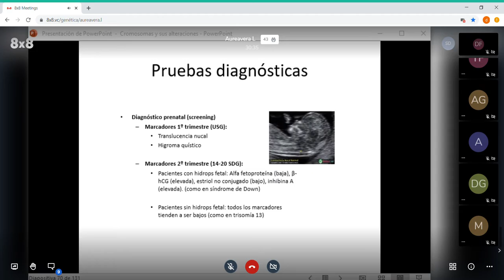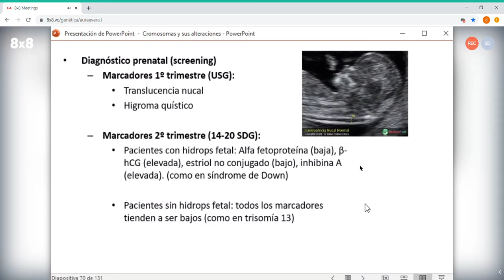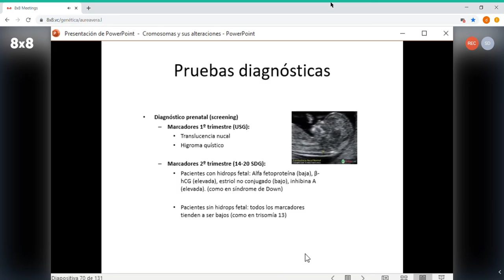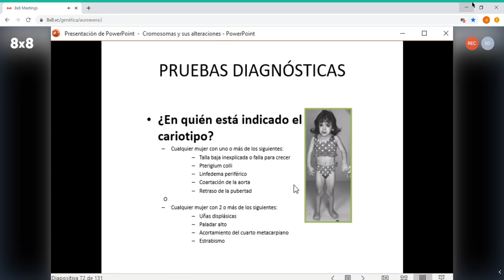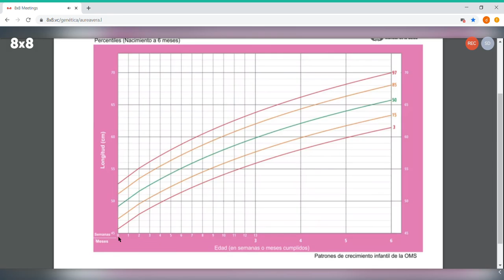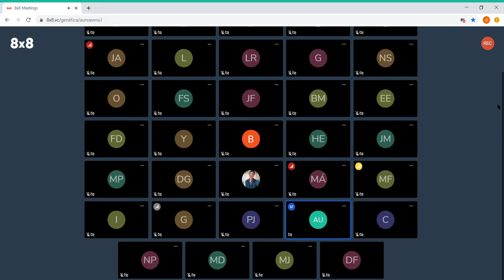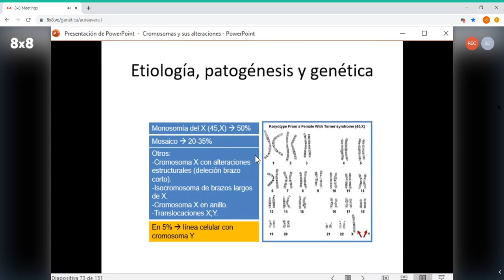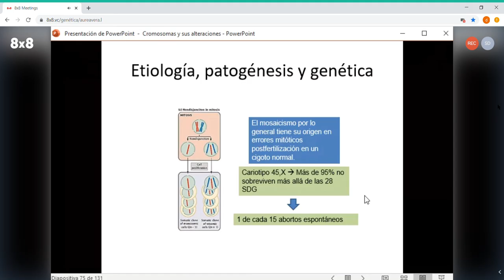11 genética 2020 05 12